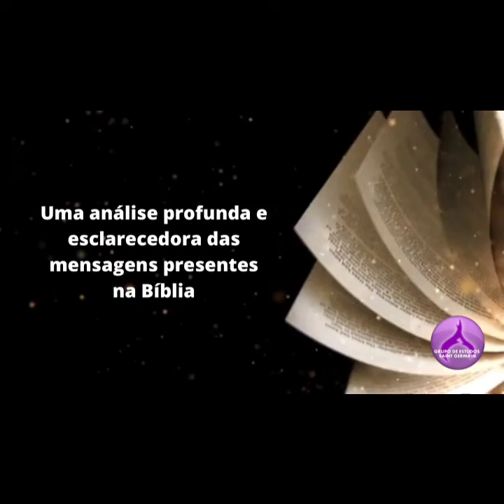Episódio 23 - ESTUDO PSICOLÓGICO DA GÊNESIS BÍBLICA - Com Guaraci de Lima Silveira